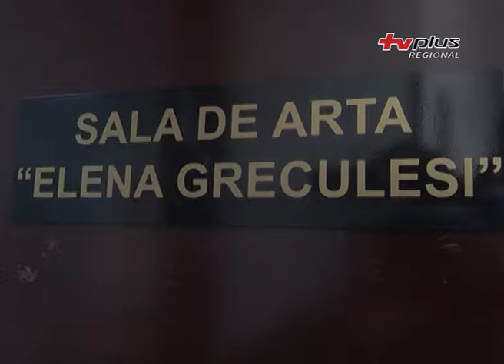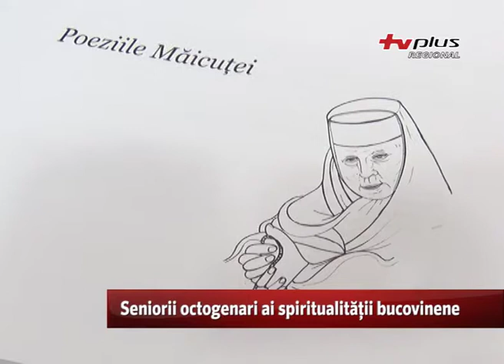Seniorii octogenari ai spiritualității bucovinene